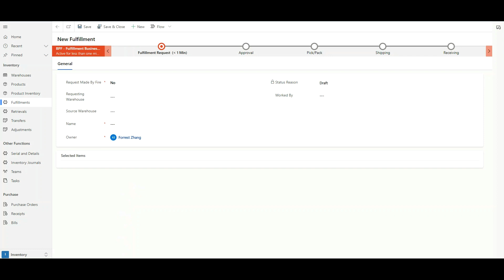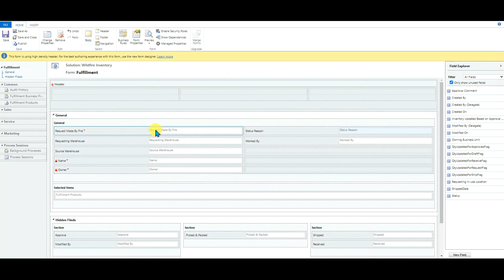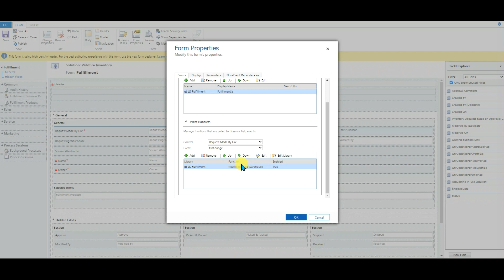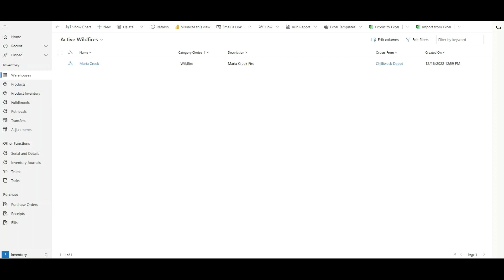[DEMO] Two ways to Filter Lookup type Field values in Dynamics 365/CE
Solution 1:
Use API:  addPreSearch  &  addCustomFilter
Solution 2:
Use API:  setDefaultView
Details:
There is another example of a complicated scenario which across several entities and filtering from multiple values. Check below url for details.